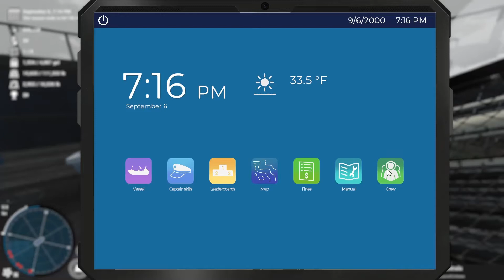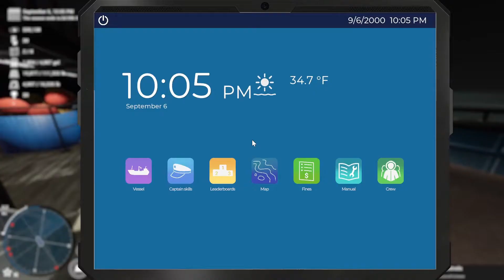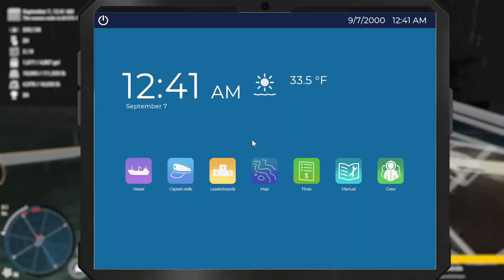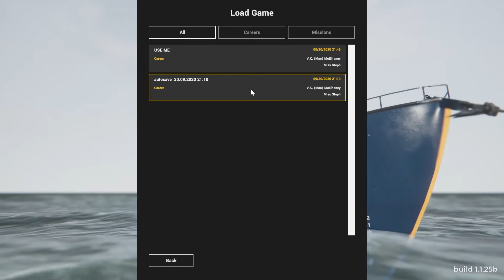Deadliest Catch: The Game Gameplay | Ep #6 | Wows Continue For This Game | Bo Bos and Crash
Ok Guys, in this episode, the game continues to entertain and also continues to crash. I've had no response from the developers which means no explanation as to why they would put this game out with the problems we're having. This is a hell of a fun game to me...if it were playable. They've got a GREAT idea. It's making it work that's the problem.